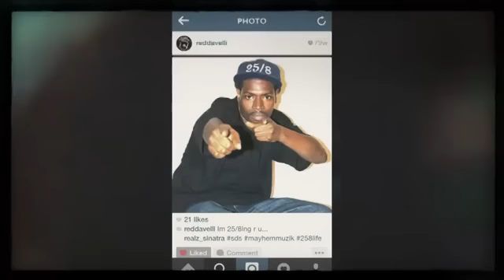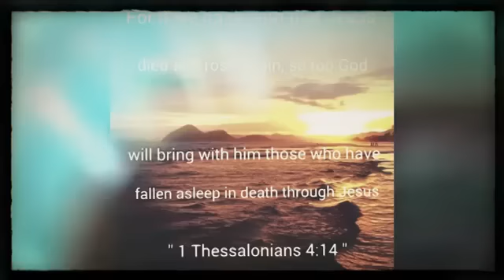Randell Omar Foxe Sr.